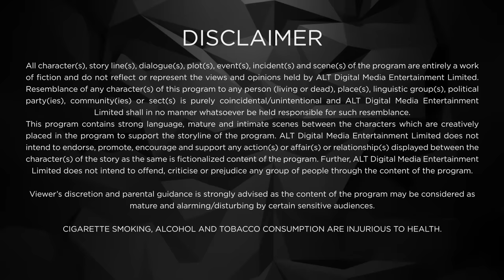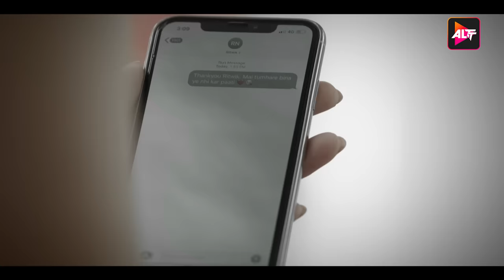DIL HI TOH HAI 3 | Episode 1 | Karan Kundra, Yogita Bihani, Bijay Anand, Sanaya Pithawalla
DIL HI TOH HAI SEASON 3
In Dil Hi Toh Hai Season 3, post Ritwik’s and Palak’s accident, the show takes a 2-year leap. In these two years, the life of the Noon’s has undergone tremendous changes, with Ritwik gone into coma and the collapse of their family business. The life of the whole family is in shambles until the entry of Vikrant, the stepson of Vijaypath, who happens to be a blessing in disguise. On the other hand, Palak is now married to Vikrant due to his massive contribution towards her family. The only thing holding Palak together is her daughter’s happiness. Will Ritwik be able to remember his past? Will he find a way back to his lady love Palak? watch online web series & Find out more about the third season of Dil Hi Toh Hai starring Karan Kundrra & Yogita Bihani exclusively on ALTT.

Cast: Karan Kundra, Yogita Bihani, Bijay Anand, Sanaya Pithawalla, Rajeshwari Sachdev, Poulomi Das, Krishna Shetty